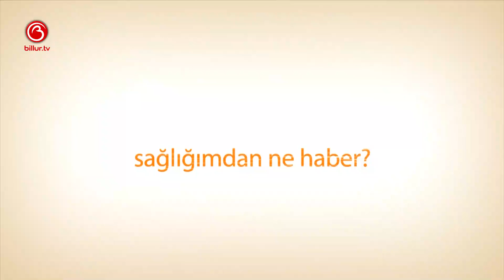Aslan Burcu | Şubat 2019 | Oğuzhan Ceyhan | Billur.tv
Bugünkü programımızda Aslan Burcunu ele aldık. Aslan Burcun’da neler olacak, bizleri neler bekliyor, denge ve karma bizlere neler yaşatacak hepsinin cevabını anlatmaya çalıştık.

Mutlu olun
Zaten 8 saniyelik bir ömrünüz var
Sevgiler